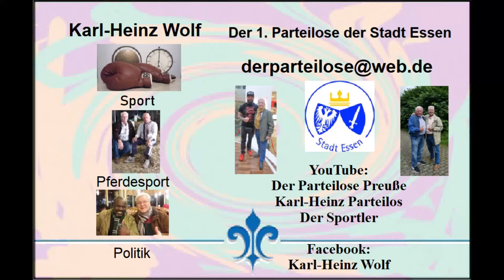Essen * Profi-Boxen * Eissporthalle Essen-West * 3. Kampf * Kallashi vs. Essaoudi * 3. u. 4. Runde